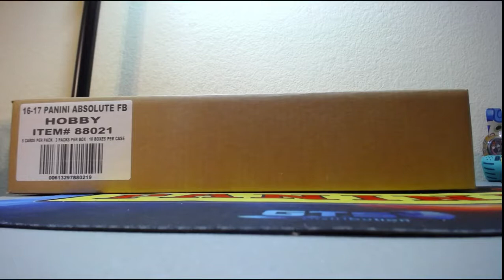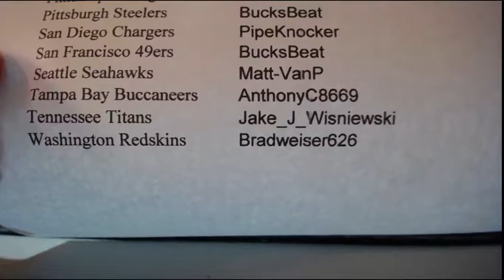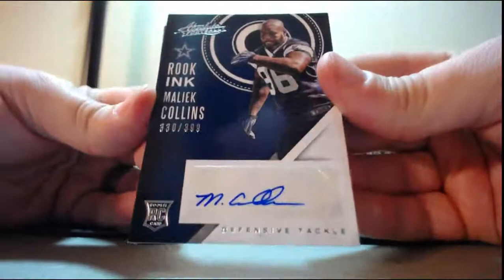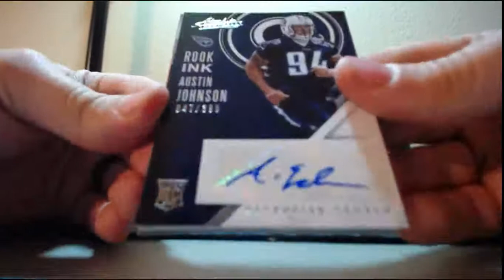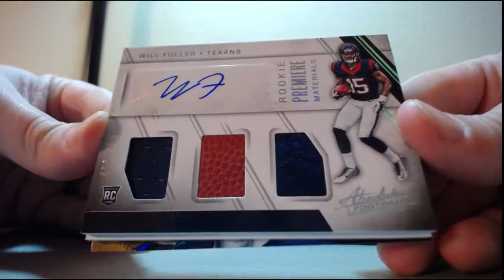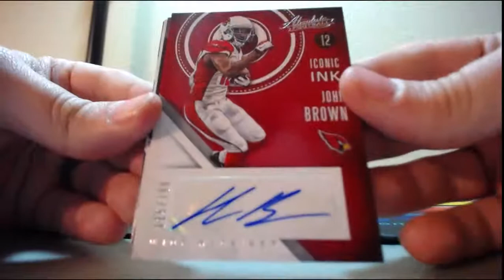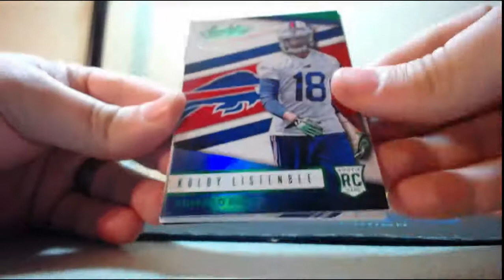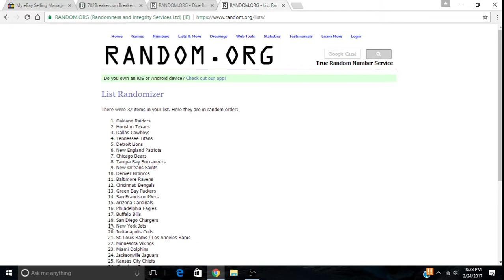2016 Panini Absolute Football 5 Box Half Case Break 2-24-2017 (GLASS CASE HITS X3! HOT CASE)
2016 Panini Absolute Football 5 Box Half Case Break 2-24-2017 (GLASS CASE HITS X3! HOT CASE)